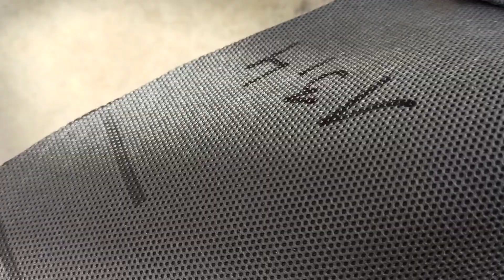Mise en Place de l'Ecran sous Toiture : Premier Retour d'expérience...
Dans cette vidéo j'explique mon retour d'expérience sur la mise en place de l'écran sous toiture.